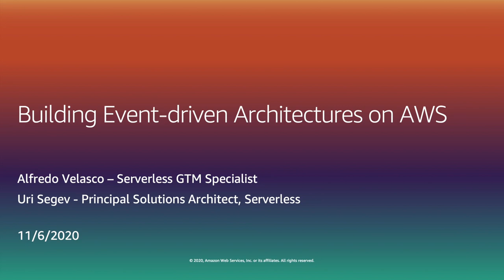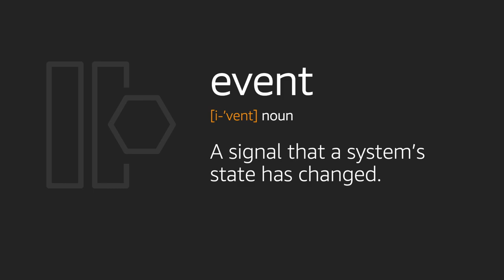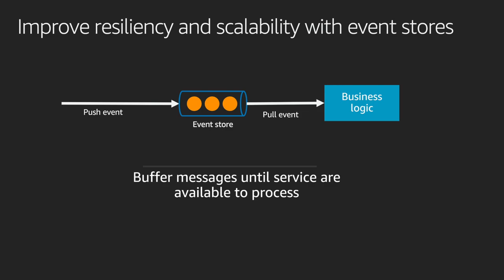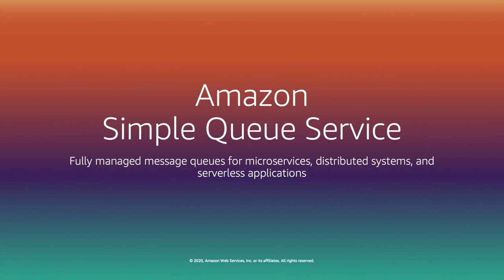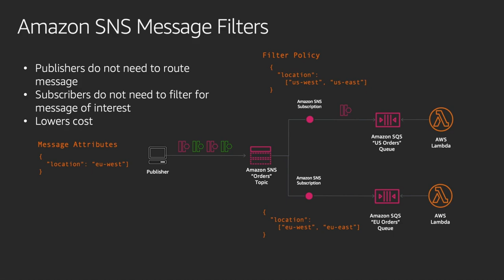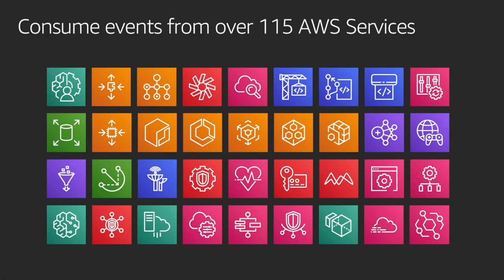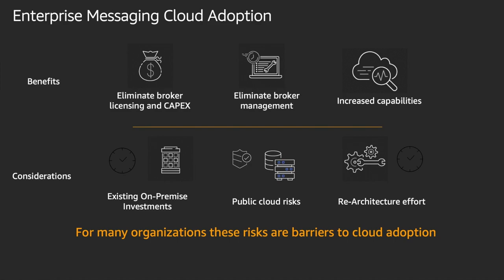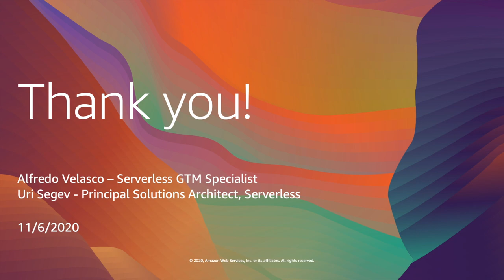Event Driven Architectures